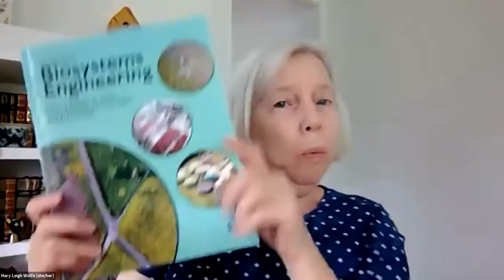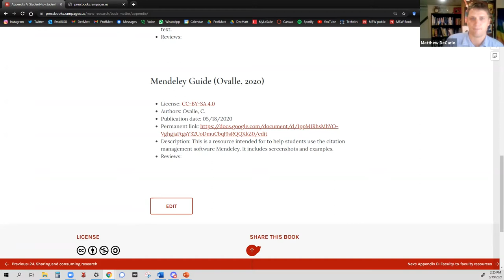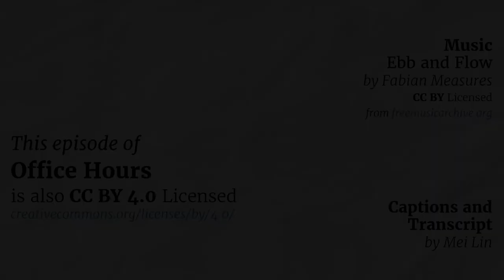OfficeHours: Managing Inter Institutional Authoring Teams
Finding sustainable and scalable ways to support open textbook authors can be both rewarding and challenging. One approach is to foster collaboration, including across institutions, so that subject experts can share the load of content creation. In this Office Hours session, we’ll hear from guests who support inter-institutional authoring teams. They will share how they structure their OER authoring programs, what they’ve learned from working with multiple authors at different institutions, how they’ve resolved conflicts, and how their program design has changed over time. Guests will share stories from both consortial and institutional contexts, offering strategies that can be applied in a variety of environments.